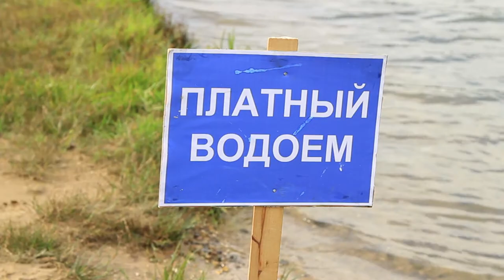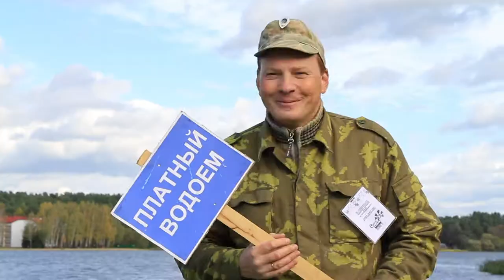Комедия "Сила привычки" (рыбацкие истории)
Автор проекта: Дмитрий Афанасенко при участии Александра Павлова и Дмитрия Биончика